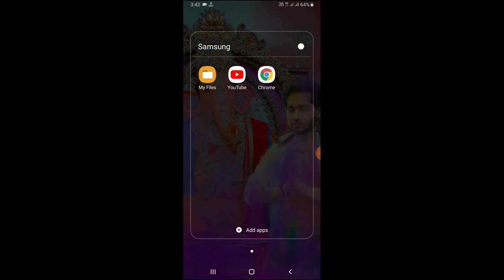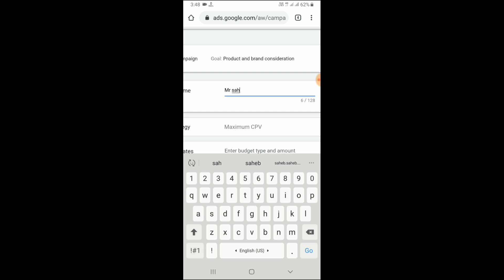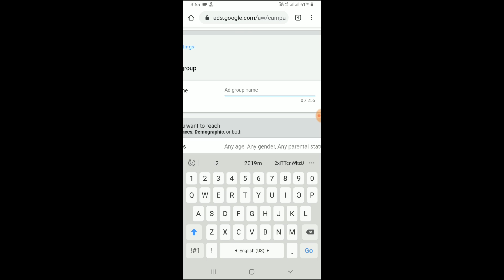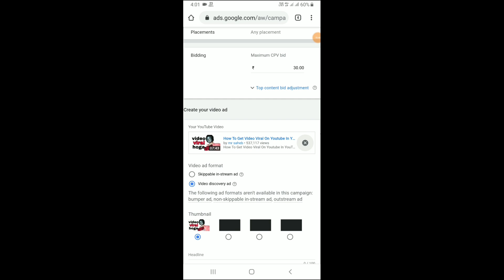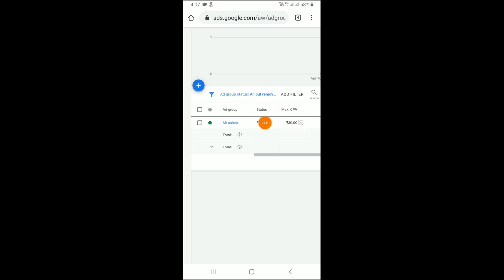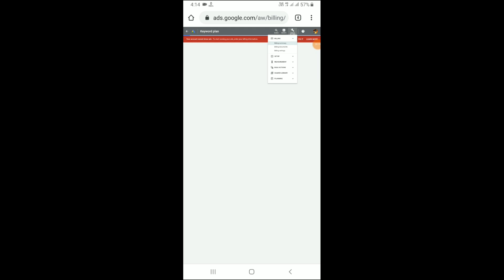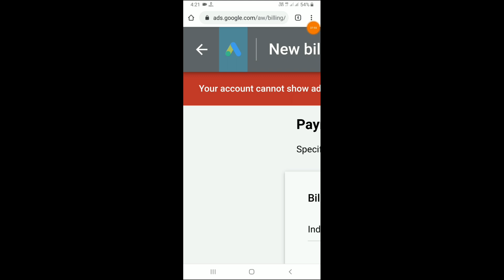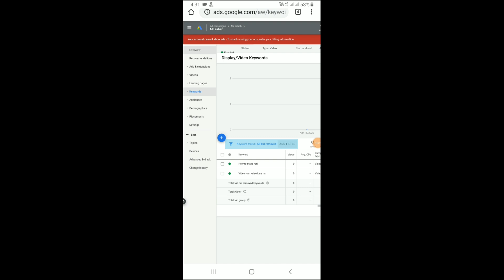Google ads | google adwords se video promote kaise kare | google adwords tutorial in hindi |mr saheb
a video language hindi a video pe bataya hai k aap kaise Google adwords se video promote kar sakte ho 2020